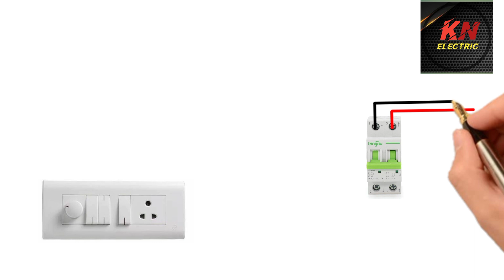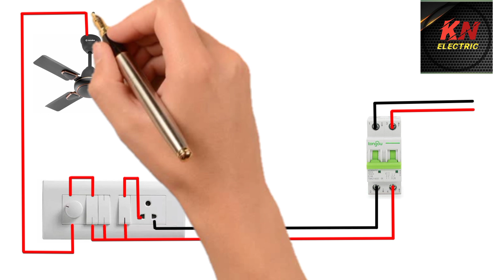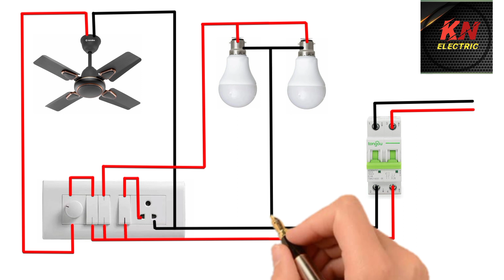switch board wiring //electric switch board wiring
5 pin socket wiring
bulb wiring
electric board wiring
electrical guruji
fan regulator connection
iti work
mcb connection
simple inventions
switch board indicator wiring
# electronic
diagram
electric wiring
fan wiring
house wiring
switch board wiring diagram
switch wiring
switch wiring diagram